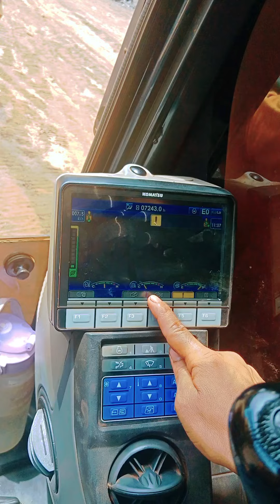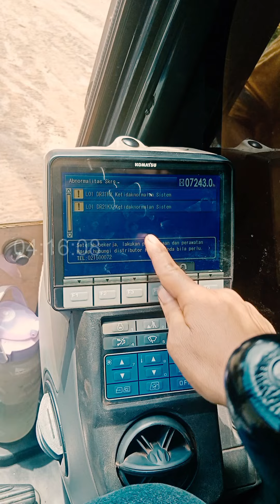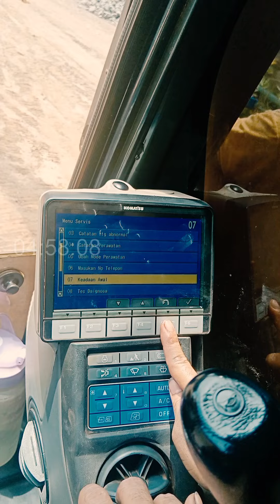Mendadak Problem Monitor Panel Exca Komatsu PC200-10 Blank hitam_E DR21KX,DR31KX